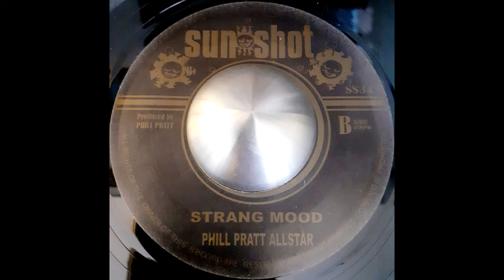CALL MORE - My Forefather Died In The Sand / PHIL PRATT ALL STARS - Nyahbinghi Bongo Version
Reissue Sunshot – SS34
RIDDIM Strange Things